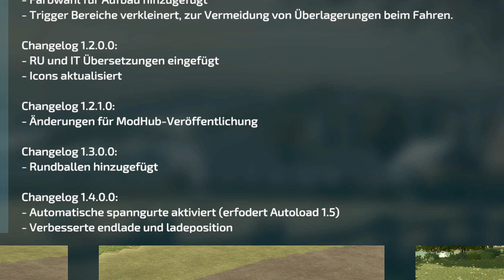LS22/FS22 - 3 NEUE MAPS - 4 Updates - 23 Neue MODS - Modhub - The Hills Of Slovenia - Clarkson US 4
Kracher Mod:  Kramer KL200